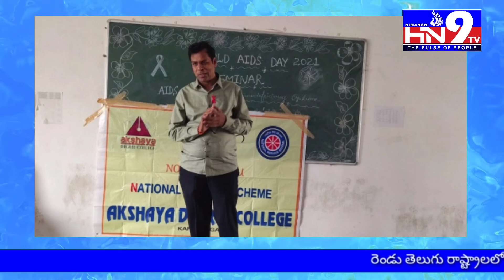అక్షయ మహిళా కళాశాలలో ఎయిడ్స్ డే అవగాహన సదస్సు